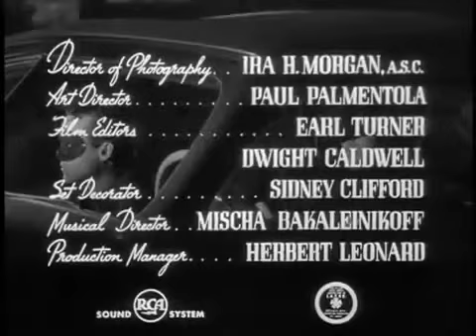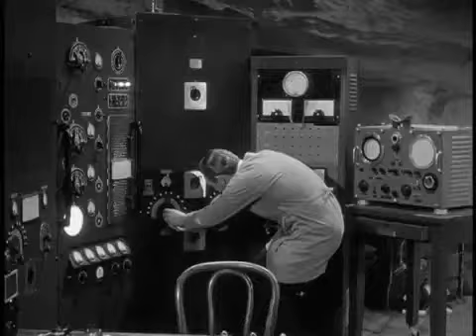Batman and Robin Ch 14 Batman vs The Wizard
New Adventures of Batman and Robin, the Boy Wonder, also known as simply Batman and Robin, is a 15-chapter serial released in 1949 by Columbia Pictures. It is a sequel to the 1943 serial Batman, although with different actors. Robert Lowery played Batman, while Johnny Duncan played Robin. Supporting players included Jane Adams as Vicki Vale and veteran character actor Lyle Talbot as Commissioner Gordon.
The serials were re-released as Video On Demand titles by Rifftrax, the alumni project of former Mystery Science Theater 3000 members Michael J. Nelson, Kevin Murphy and Bill Corbett. As of September 2014, they have released the entire serial.[3] Turner Classic Movies has broadcast the film serial from June to November 2015 in a weekly half-hour slot on Saturday mornings.